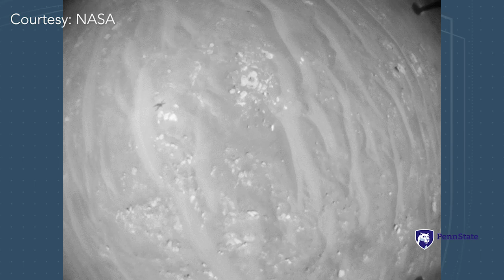Traces of ancient ocean discovered on Mars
A recently released set of topography maps provide new evidence for an ancient northern ocean on Mars. Benjamin Cardenas, assistant professor of geosciences at Penn State says the maps offer the strongest case yet that the planet once experienced sea-level rise consistent with an extended warm and wet climate, not the harsh, frozen landscape that exists today.

Video Credit: Penn State